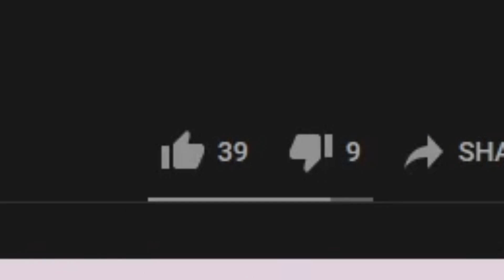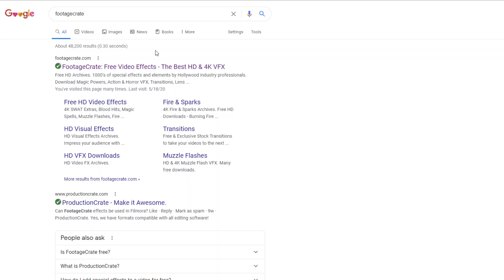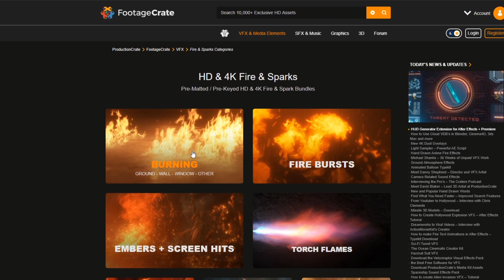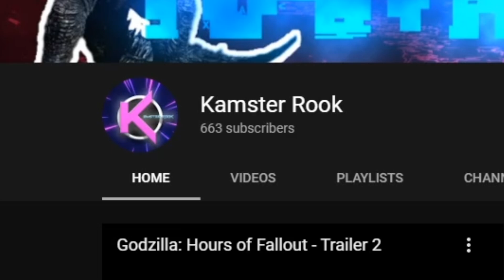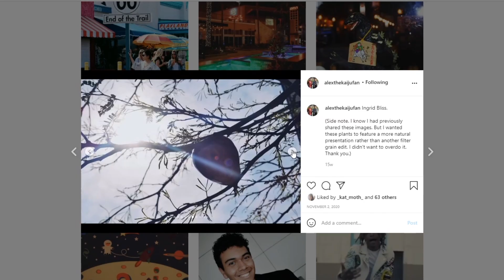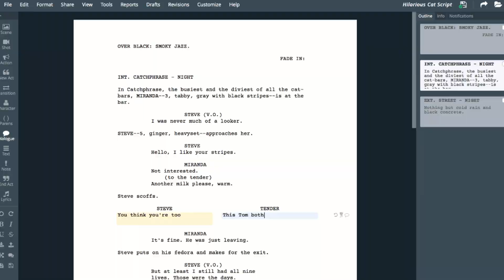The Best Godzilla Fan-Films of 2020! ~ DID YOU WIN?!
Kaijuzilla621 runs down the best godzilla fan-films of 2020!